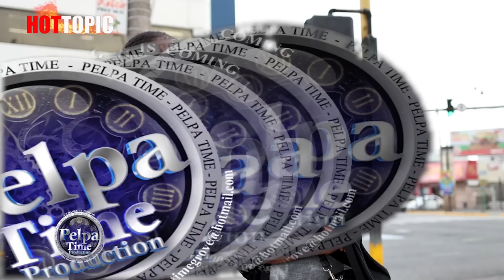Andrew holness Take $25 million out of taxpayers money, the people of Jamaica talk